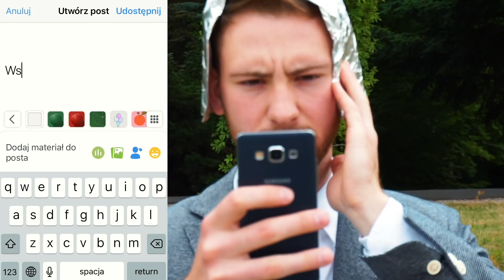Dlaczego nie potrafimy się dogadać? | Profesor Dandy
Mamy narzędzia, dzięki którym jesteśmy w stanie komunikować się bez przerwy. Mówimy coraz więcej, ale zdaje się, że dociera do nas coraz mniej. Diagnoza jest prosta – nie umiemy rozmawiać. W najnowszym odcinku profesora Dandyego zastanowimy się jak do tego doprowadziliśmy, a także jak możemy z tej sytuacji wyjść.
Czy media pokazują rzeczywistość taką, jaka ona jest?
Dlaczego nie warto tkwić w strefie komunikacyjnego komfortu?
Czy można w dyskusji oddzielać fakty od opinii?
Tego wszystkiego dowiecie się z dzisiejszego odcinka profesora Dandyego :)

Prowadzący: Dawid Tymiński
Operator kamery/montażysta: Piotr Karwala
Miniatura filmu: Adam Ptak
Wystąpili: Robert Jojczyk i Adam Ptak

Pozdrawiamy,
Zespół Dandycore